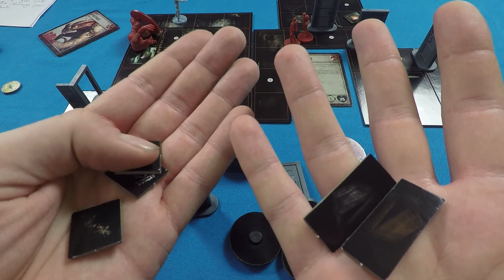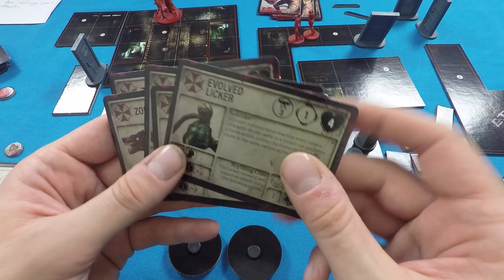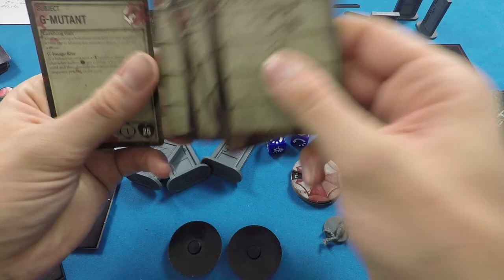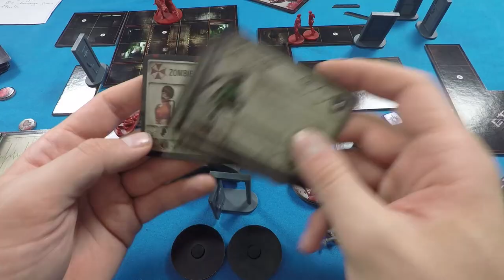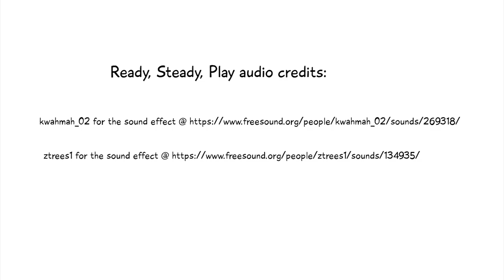Resident Evil 2 The Board Game Final Thoughts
We were murdered by Zombies, but how did we feel about it? Did it feel like Resident Evil?

Players:
Michael Dennis
Michael Smith
Oliver Thomas